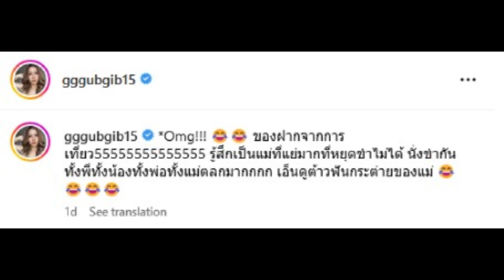น้องเป่าเป้ย์ ได้ของฝากจากการเที่ยว ช็อตนี้คุณแม่หัวเราะเสียงดังลั่น...